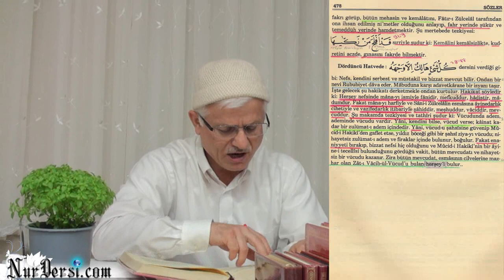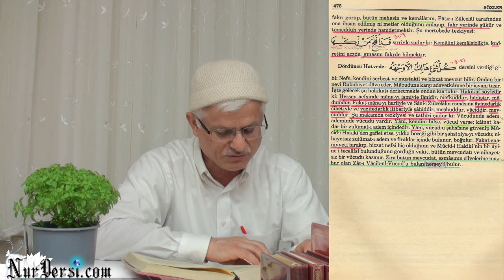Hürriyet - 3 - (Farz - Haram) - (Ders yapanlara dinlemeleri tavsiye edilir)